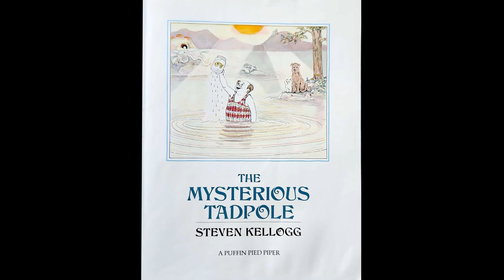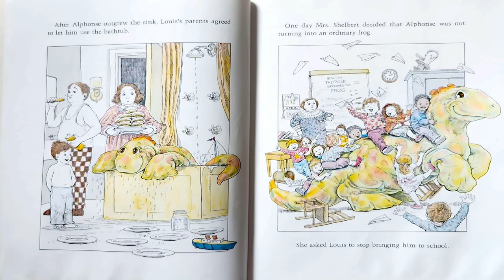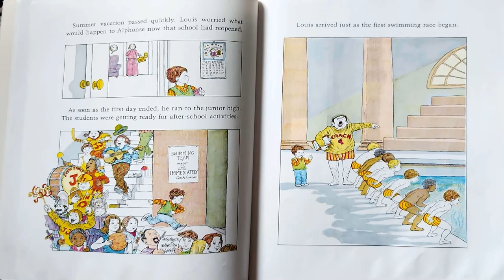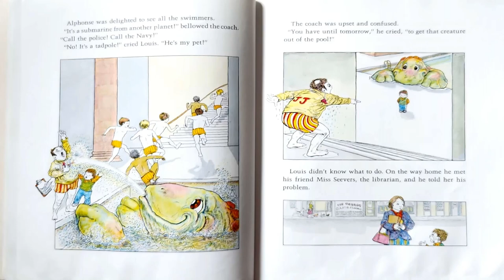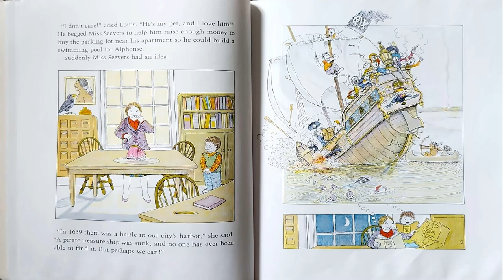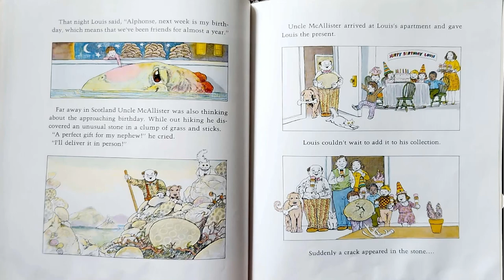Read Aloud- The Mysterious Tadpole by Steven Kellogg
for video sneak peaks and other teacher content, check out my instagram @tempel.tales